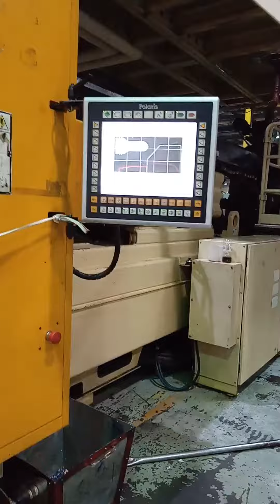husky machine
this husky machine making for plastic preform